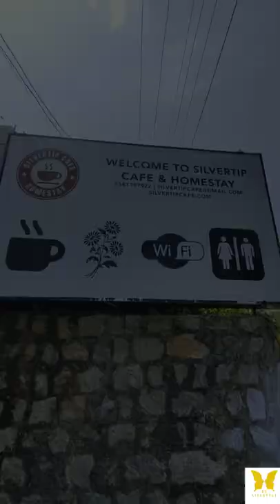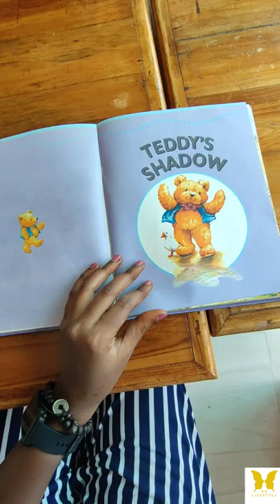Silvertip Cafe Home Stay in Kothagiri | Firecamp with barbeque in Kothagiri